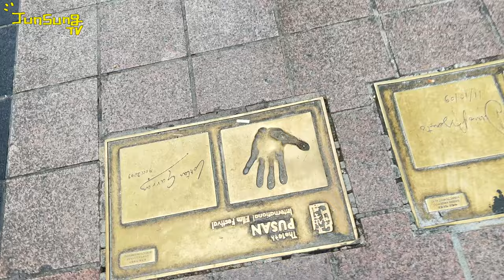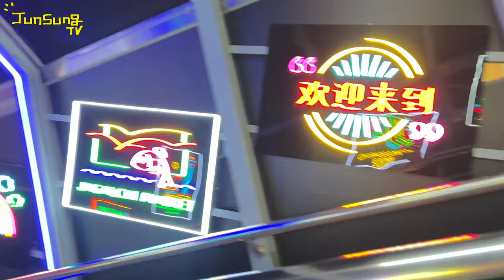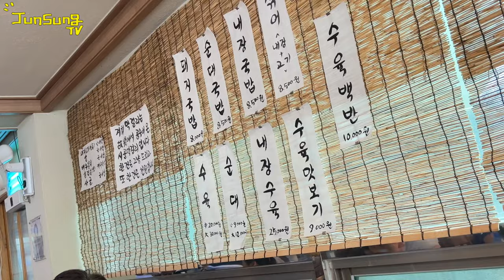부산 투어 일주일 해 버린 유준성 Vlog 부산 Part 2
3편까지 해야겠네요
많이도 찍었습니다ㅠ
아 너무 쓸때없이 바빠요ㅠ
얼른 영상들을 정리하고 다시 올께요!!